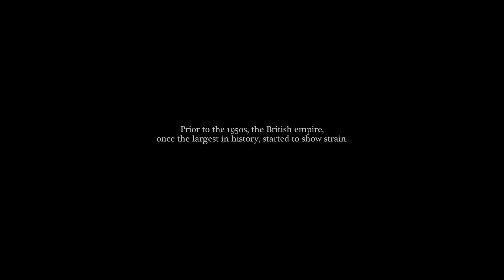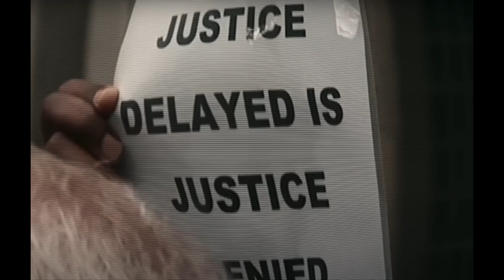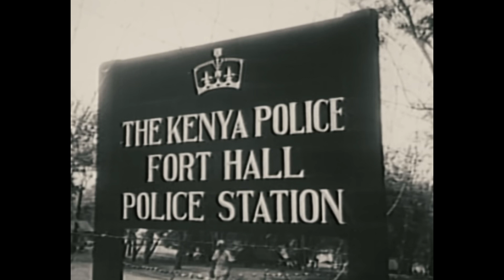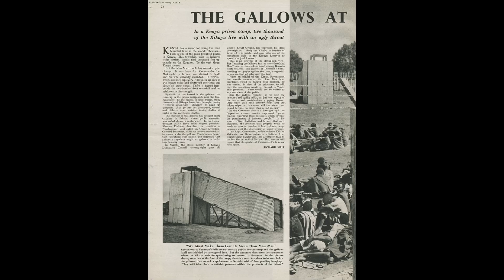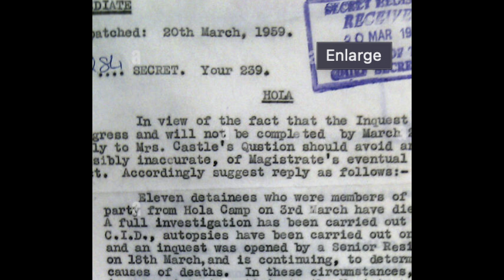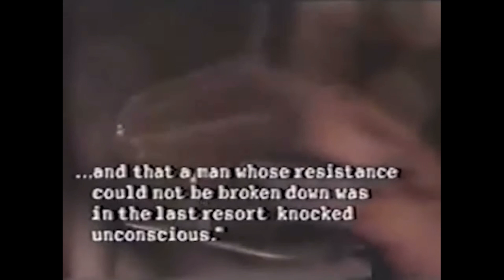"The Mau Mau: A Pivotal Change in Kenya's Regime" by Jeremy Harrison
Jeremy Harrison
Individual Documentary
North Lakes Academy School Event